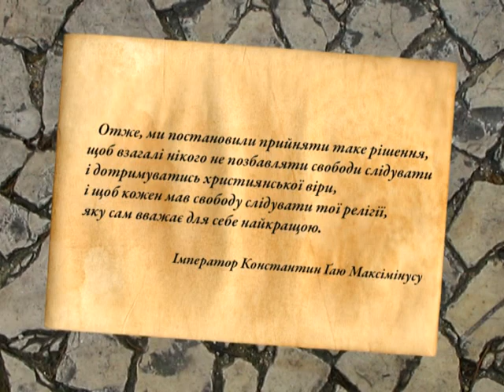СКЕЛЯ 3.3. Портрет - Св Григорій просвітитель і св Ніно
Коли наші предки ще поклонялись язичницьким божкам, на початку 4-го століття грузини і вірмени вже визнавали християнство на державному рівні. Сталось це завдяки жертві святих, зокрема свв Григорія і Ніно.